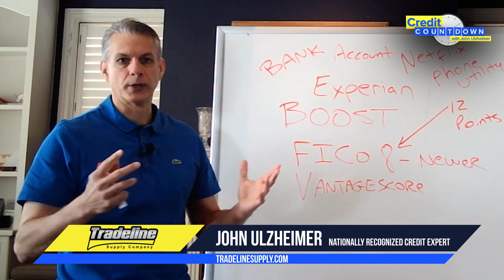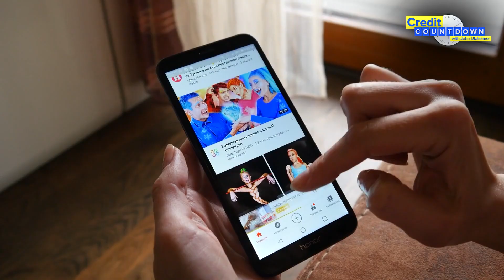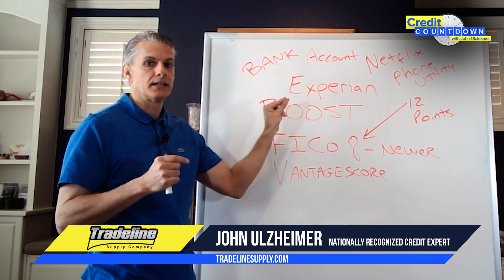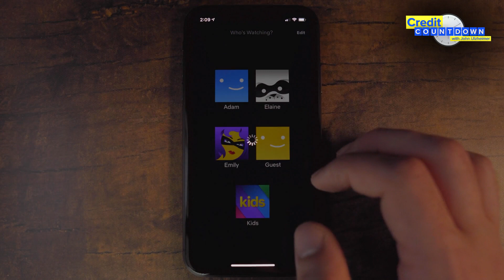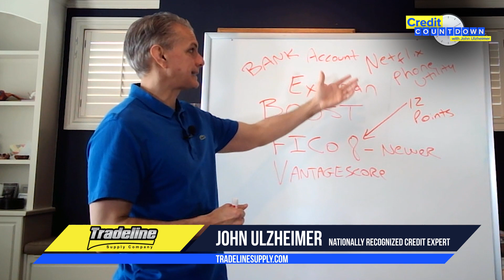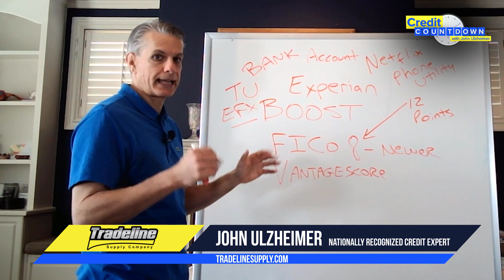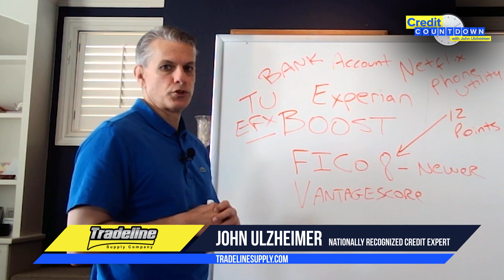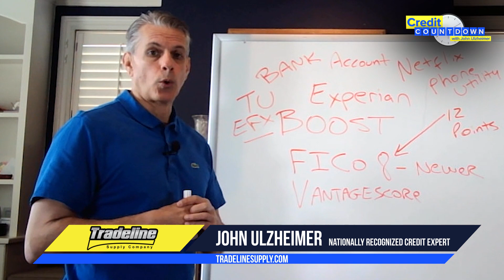How Much Can Experian Boost Really Help Your Credit Score? - Credit Countdown With John Ulzheimer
Experian Boost is a free service that allows you to add some utility and telecom bills to your credit report in order to boost your score. Does Experian Boost really work? How much can it help your credit score?